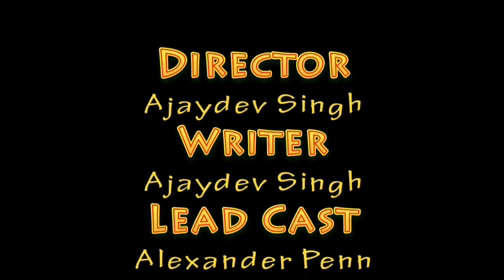Thanksgiving Project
Thanksgiving Video For School Project